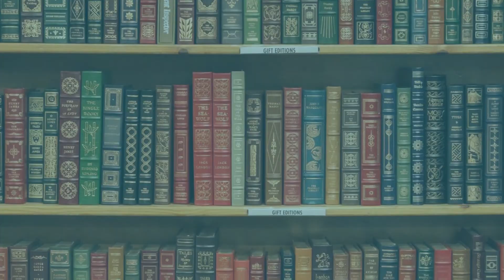Resenha #104 - Mutiladas de Sérgio Fragoso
Olá pessoal!!!

Nesse vídeo eu trago pra vocês a resenha do livro nacional Mutiladas do autor Sérgio Fragoso!!